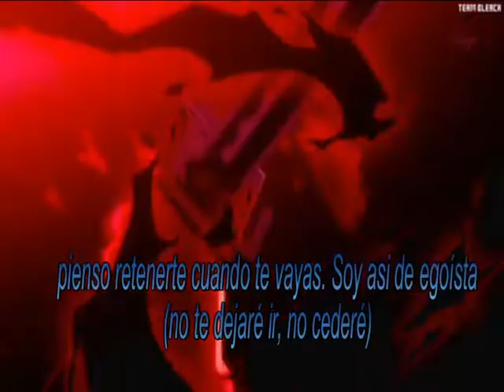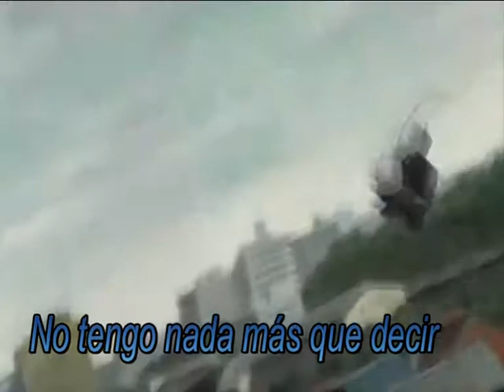Bleach op 10 AMV sub esp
canción: Shoujo s
Banda. Scandal
anime: Bleach